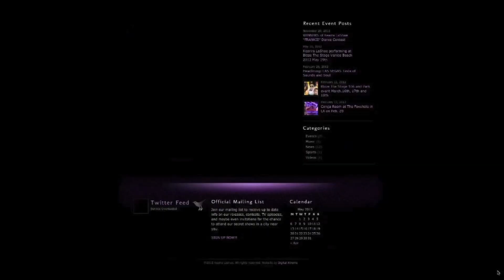30 Day "NEW YEAR, NEW YOU" Challenge Update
What's your update on the fat burning, toning and weight loss 30 day challenge with Keaira LaShae?